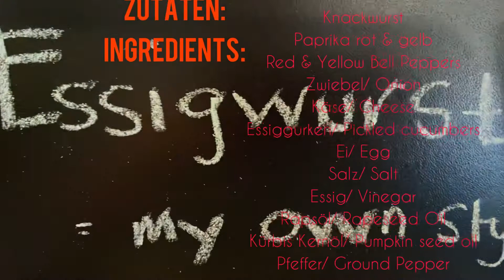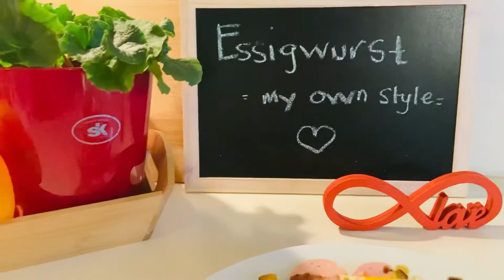Austrian Food - Essigwurst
Music credit to:

Musiker: @iksonmusic